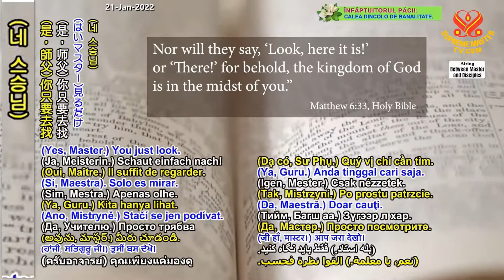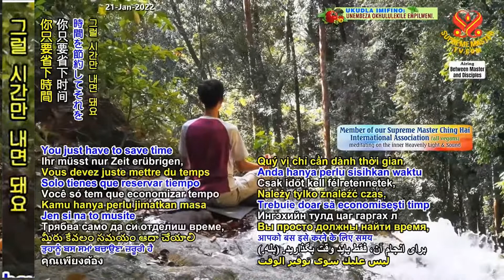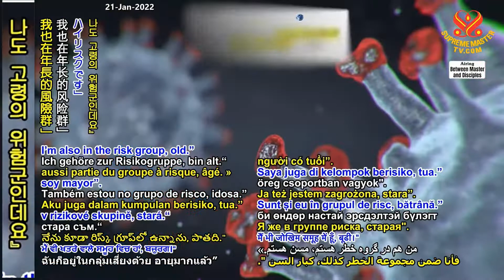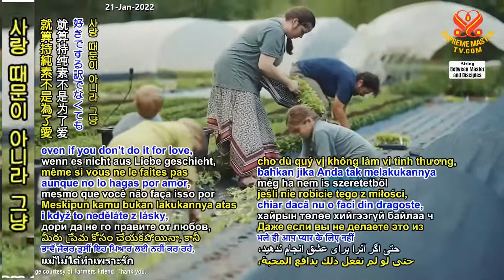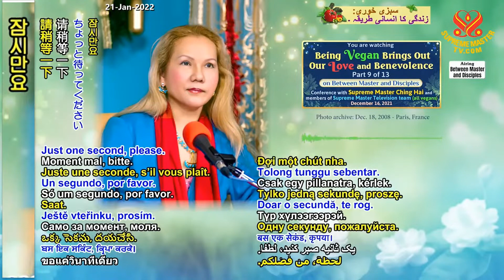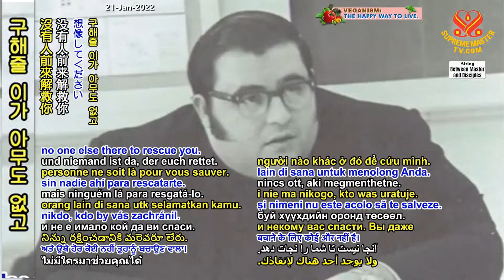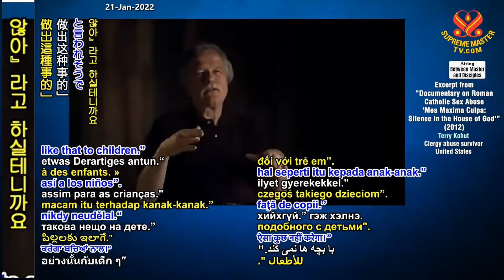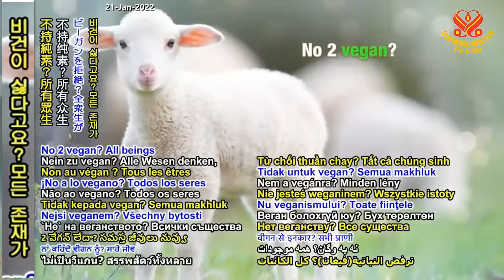9부-비건이 되면 사랑과 자비가 깨어난다 [P9/13] Being Vegan Brings Out Our Love and Benevolence